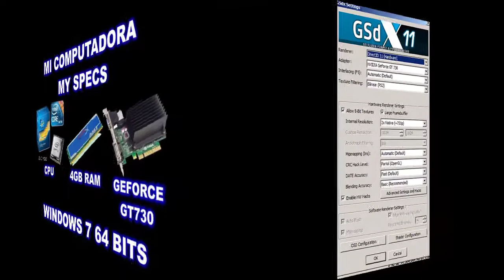PCSX2 1.5.0-3385 TEST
Hola Amigos!
Ayer me entere que el euipo de desarrollo del Pcsx2 habia parchado el emu para que funcione mejor el F1 2001 y como me gusta mucho el juego decidi probarlo y bueno. probe ese otro y salio video!.
Este emu cada dia funciona mejor y mas estable, me llama la atencion el año pasado la Api Opengl era mas rapida y mas fluida y ahora es al revez, la Api DirectX funciona mejor, en fin este es el test de esta version de desarrolo si quieren probarla abajo les dejo el link.

Lista de juegos:

01 - F1 2001
02 - Crash Twinsanity
03 - The Simpsons Hit & Run
04 - Conflict - Desert Storm II
05 - The Fast and the Furious
06 - Black
07 - Tekken 4